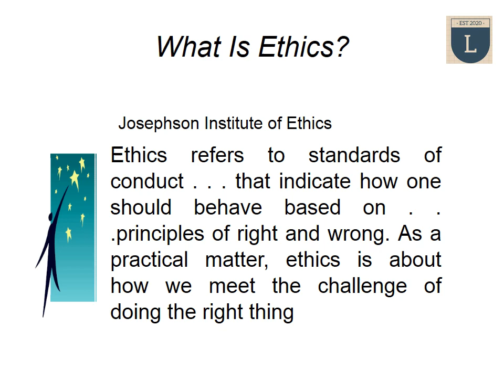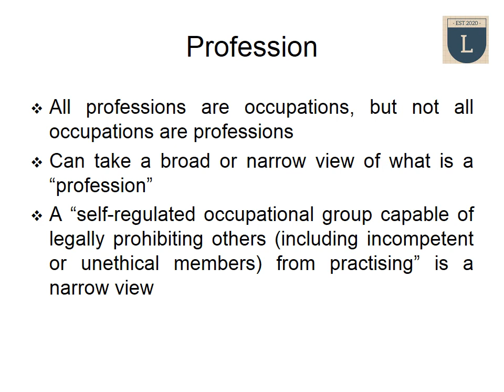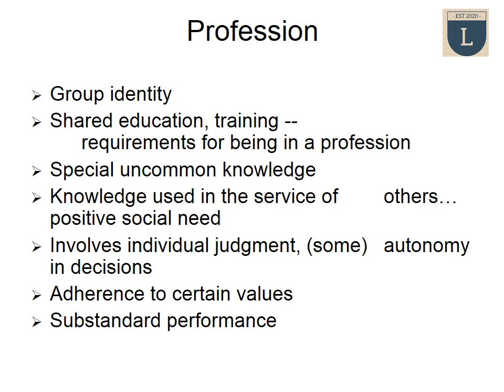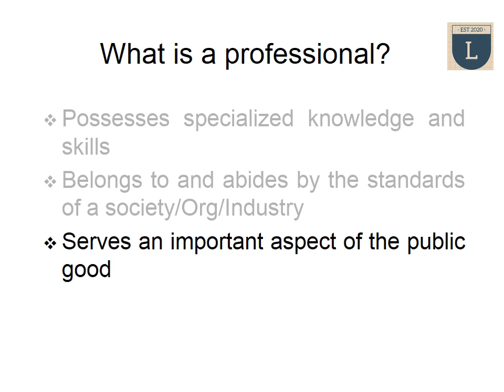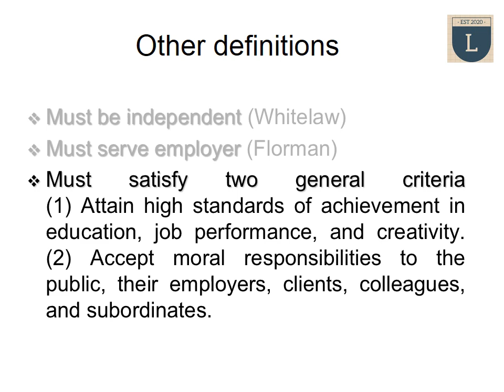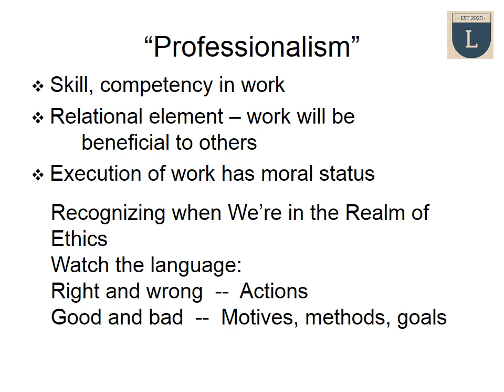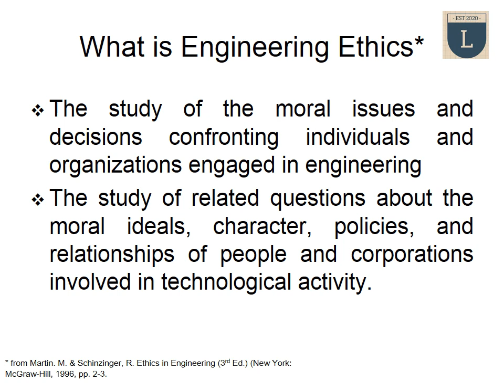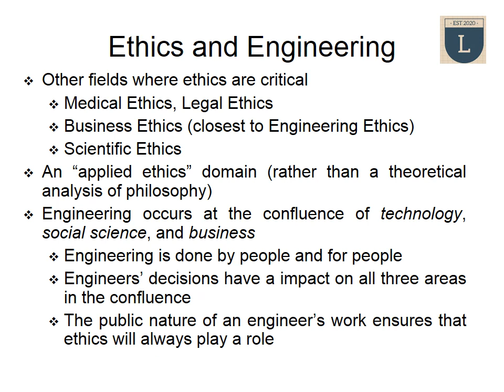Engineering Professional Ethics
The video talks about Engineering Professional Ethics and values to nurture one to be a holistic, well-rounded and global Engineering professional. Engineering is all about problem solving and hence the saying 'Engineering is a Problem Sovling Skill or E=PSS'.  Engineering Professional's job is to solve the simple and complex problems of the society and make this world a better place.  The society has high expectations and thus Engineer needs to operate on a great ethical and professional value system.  The whole world is a value ecosystem and historically Engineers have been creating and adding huge value in this small, flat world.  Sincere respects and much gratitude to the past, present and future generations of Engineers for all the global advancement